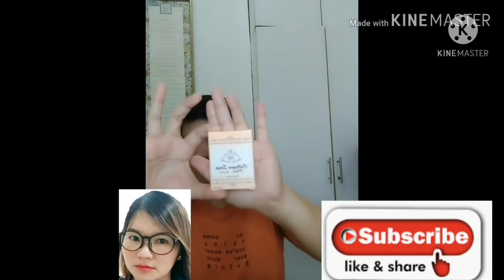Vlog#5-21 bundle remake beauty routine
Beauty routine
Homemade remedies
Hair treatment
Review beauty products